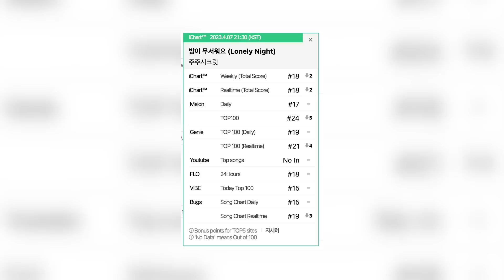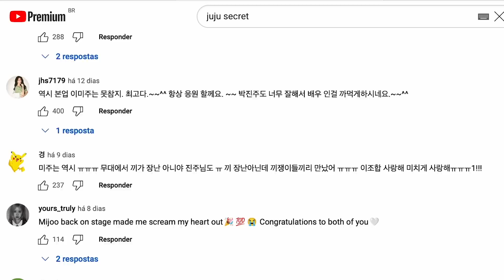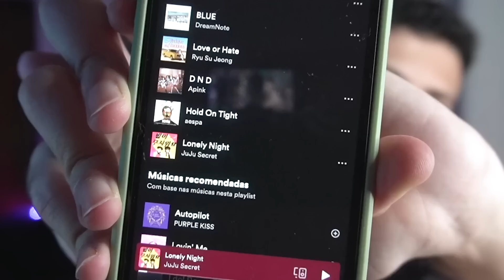A NOVA DUPLA QUE ESTÁ HITANDO E NINGUÉM TE CONTOU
APOIE O MEU TRABALHO:
ttv: FefoCaires

No vídeo de hoje a gente vai falar sobre uma nova dupla que está DOMINANDO a Coreia do Sul!

CAPÍTULOS
Gente, tô pensando em parar de colocar a minutagem de capítulos nos vídeos, vou continuar com isso só no Fefo News. Muita gente pula para capítulos específicos e não assiste ao vídeo inteiro, então prefiro deixar sem a minutagem enquanto eu analiso se esse realmente é o problema. Mas o Fefo News vai continuar com minutagem das notícias normalmente.

Recado sobre o BABYMONSTER: 00:00 - 01:35
A nova dupla que está hitando: 01:36 - 10:35

SOBRE MV REACTION
O meu canal não é focado em MV REACTION, pois esse é um formato que tenho muita dificuldade em fazer. Ainda, costumo reagir aos principais lançamentos do ano para vocês! Eu entendo o interesse nesse tipo de conteúdo, mas não consigo reagir a todos os lançamentos de KPOP e não tenho essa pretensão.